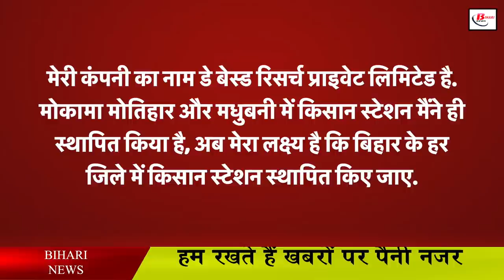बिहारी युवा के ड्रोन के अब तक CM और PM थे कायल, अब विदेश में मचाने जा रहा है